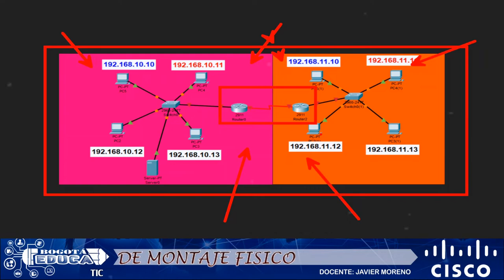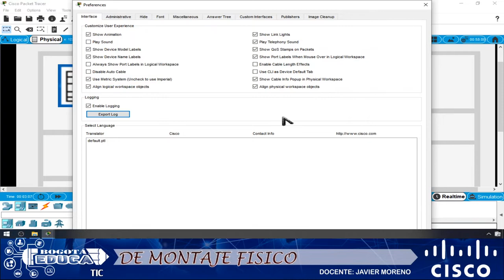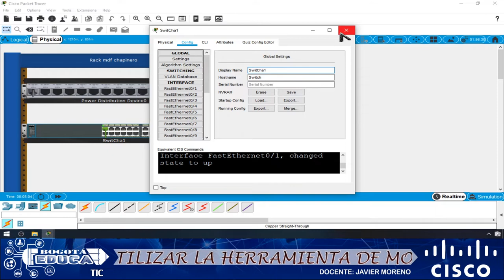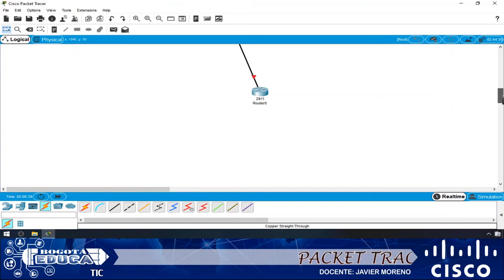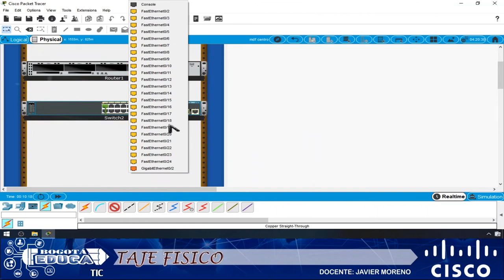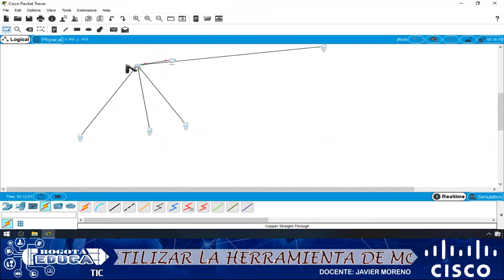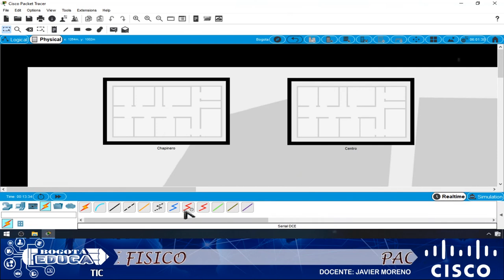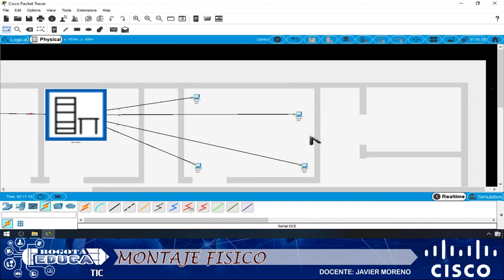PACKET TRACER tutorial en ESPAÑOL como hacer una topologia fisica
La topología física cumple un papel primordial en el entendimiento del cableado estructurado de la red, esta es la primera parte del tutorial de packet tracer en español donde te enseñamos como manejarlo, espero te sea de mucha utilidad, cualquier pregunta déjamela en los comentarios

cisco packet tracer tutorial en español